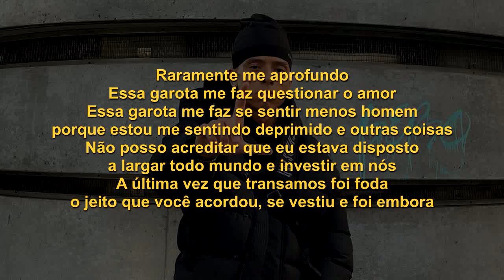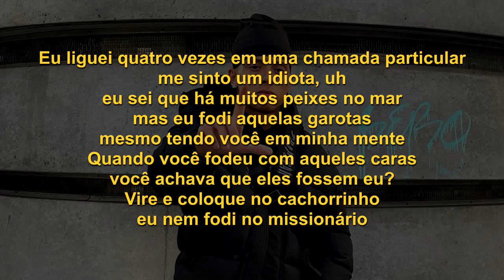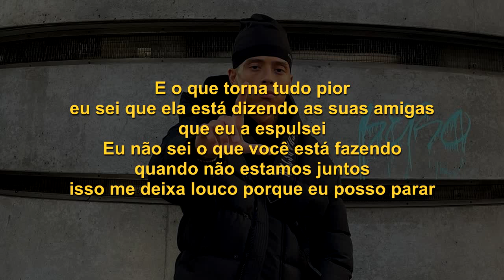Central Cee - Let Go [LEGENDADO] em PT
You shouldn't skip out on this!

If u want beat, or custom beat produced by @DesejoBeats check out your ffm

teto